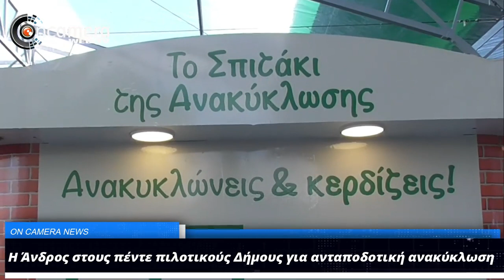Οι πολίτες της Άνδρου επιλέγουν να ανακυκλώνουν στα «σπιτάκια της ανακύκλωσης»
Οι πολίτες της Άνδρου επιλέγουν να ανακυκλώνουν στα «σπιτάκια της ανακύκλωσης»Στα εγκαίνια της πρώτης και πρότυπης μονάδας κατασκευής μηχανών ανταποδοτικής ανακύκλωσης στην Ελλάδα, παραβρέθηκαν ο Δήμαρχος Άνδρου κ. Δημήτρης Λοτσάρης με τον Αντιδήμαρχο Δημήτρη Γιαννίση.